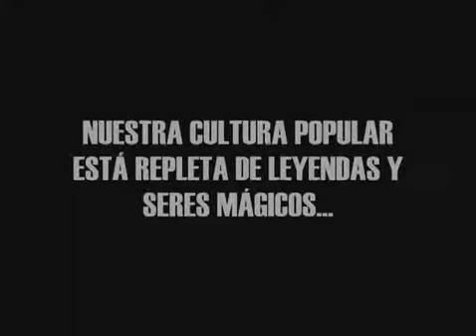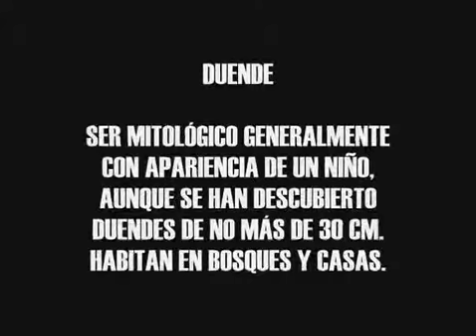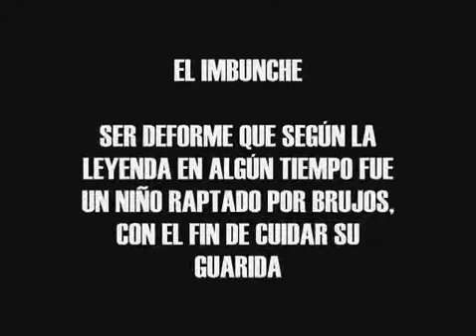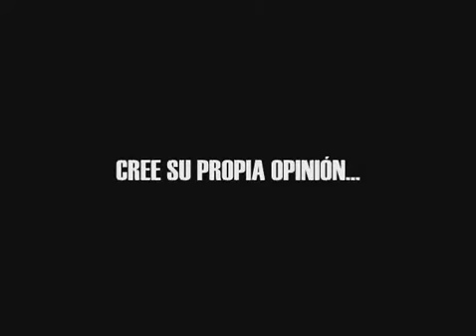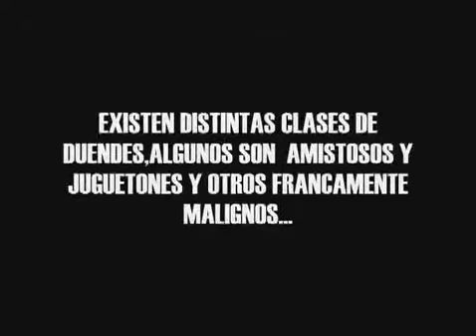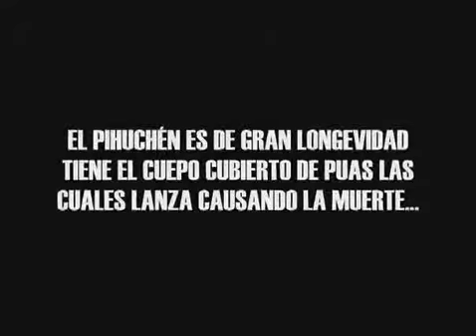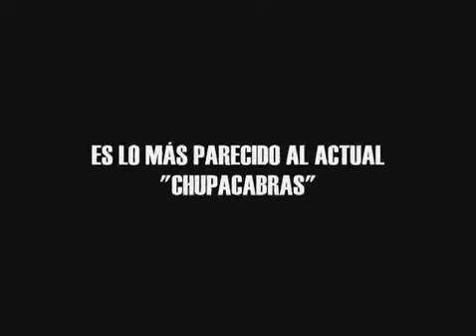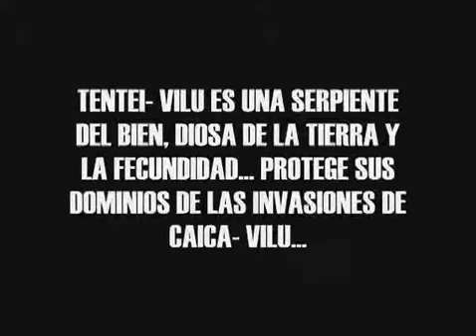Programa Umbrales Canal 9 Capitulo Seres Mitologicos